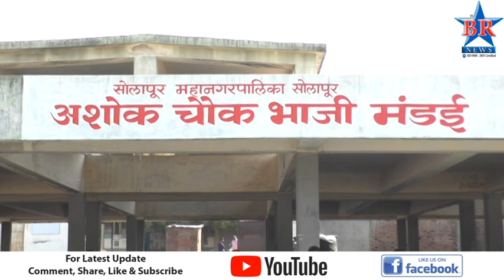ASHOK CHOWK CHPPA MARKET 28 11 2018